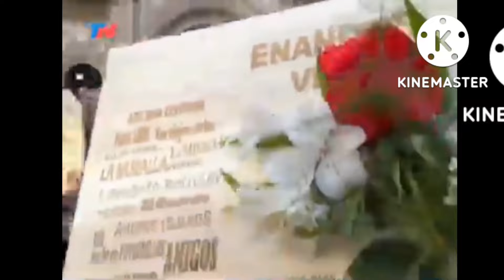funeral de Marciano Cantero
le dan el último adiós a Marciano Cantero, vocalista y fundador de los Enanitos verdes, en su ciudad natal Mendoza, Argentina